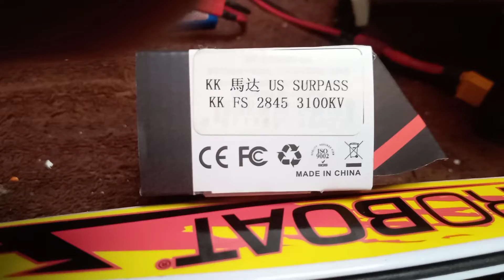September 19, 2022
proboat jet jam upgraded brushless 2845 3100kv motor, 4ch Sanwa MT4 radio, shark marine water-cooled ESC, hitec servo. Water pickup added for cooling.